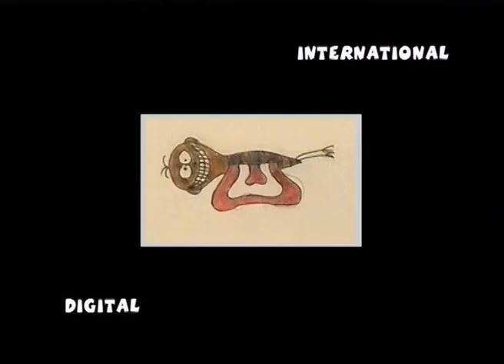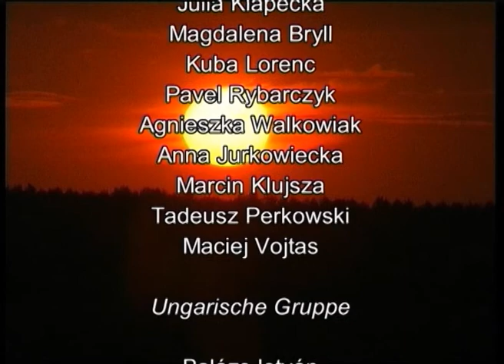Berlin Wansee - International Film Workshop 2001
Made by: Berliner Medienfestival